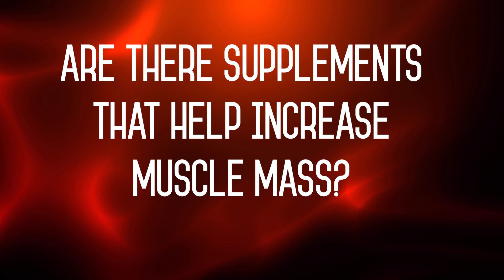Are there any supplements that help increase muscle mass quickly?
Travis Thomas, PhD discusses supplements such as creatine and whey powder and the pros and cons of adding dietary supplements into your diet. He explains how, if used, they need to be part of a proper resistance training program and nutrient-dense diet.